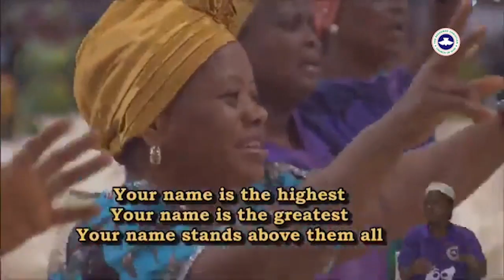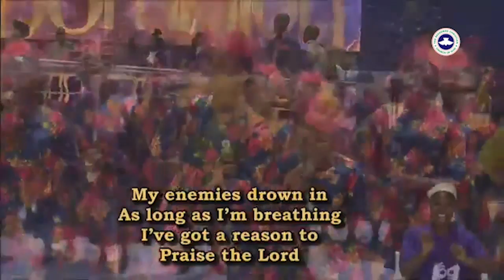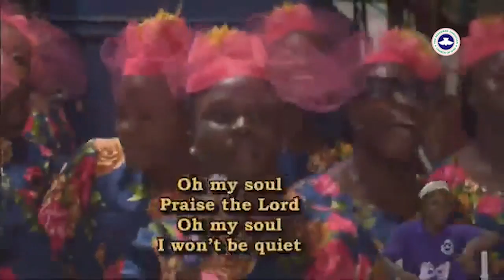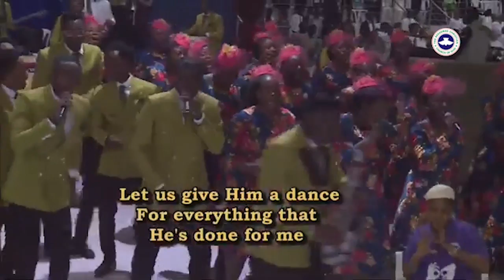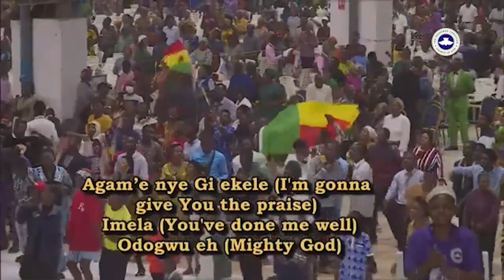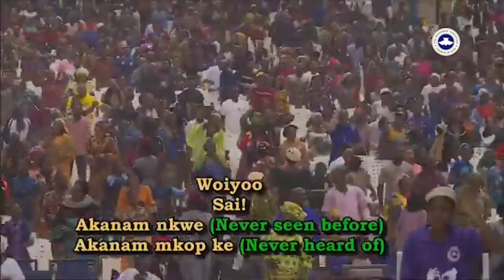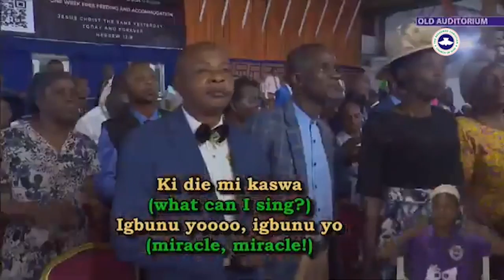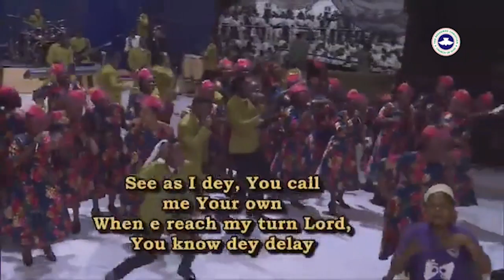October 2024 RCCG HGS Praise worship